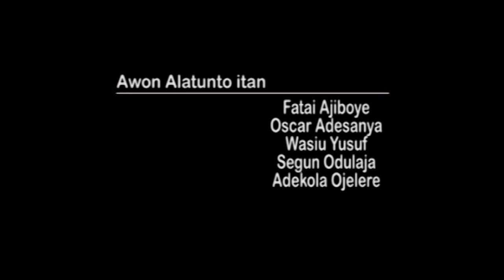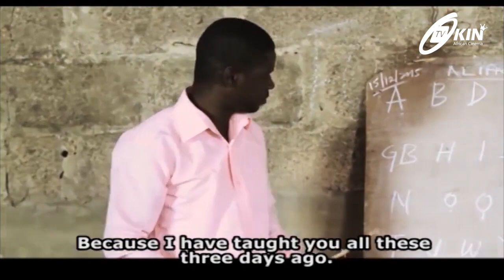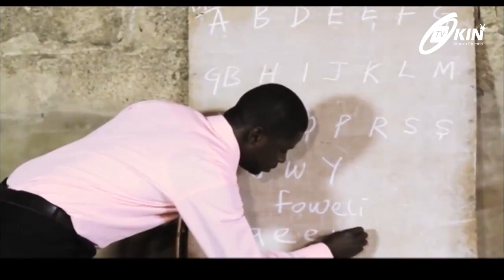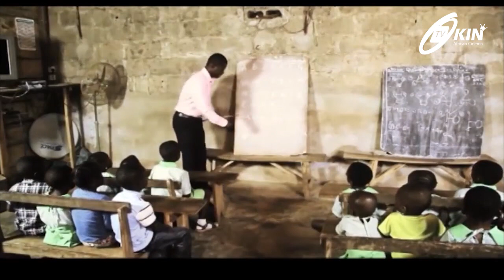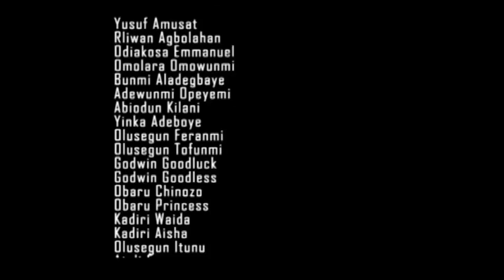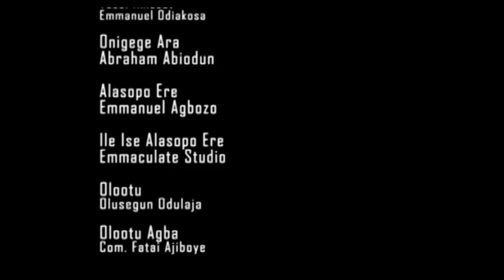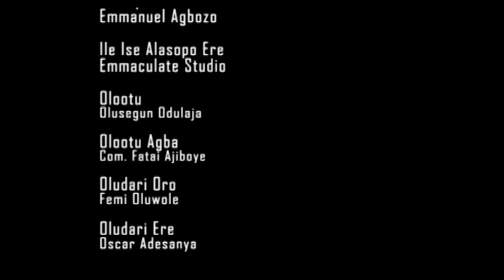OORE Latest Nollywood Movie 2016 Starring Femi Adebayo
The over protection of a brother over her junior sister almost derailed her love life and also set her apart from her brother who will have or support the relationship.

Cast. Femi Adebayo. Doris Simeon This is yet another free movie for your viewing pleasure. Keep watching OkinTv, your number ONE source for Yoruba Nollywood movies